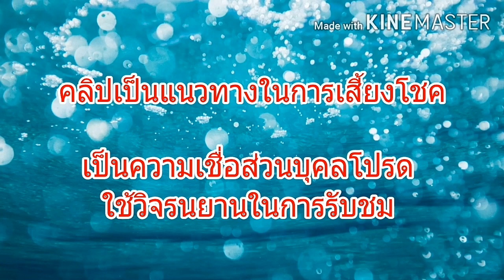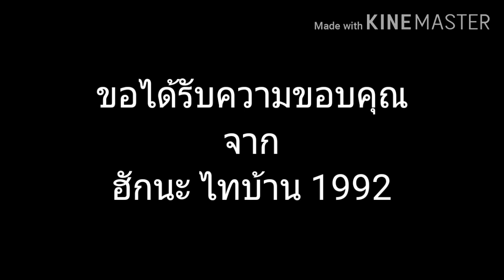หวยแม่น้ำหนึ่ง1-12-63